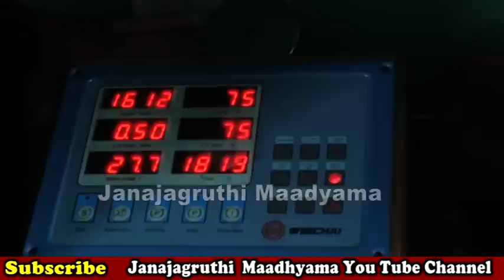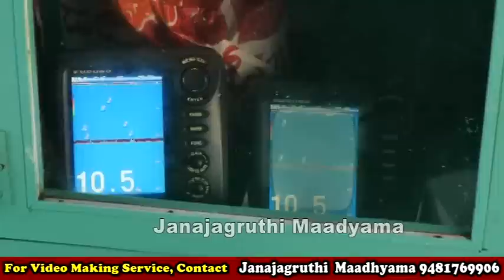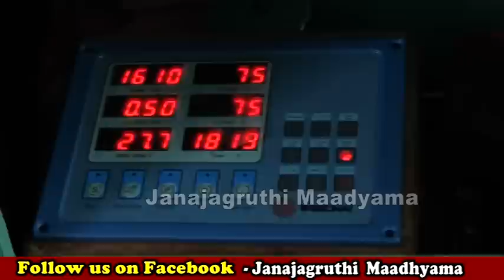ಸಂಬಳವಿಲ್ಲದೆ ದುಡಿಯೋ ಕಾರ್ಮಿಕರನ್ನು ನೋಡಿದಿರಾ? ಮಧ್ಯ ಸಮುದ್ರದಲ್ಲಿ ಮೀನುಗಾರರ ಕಣ್ಣೀರ ಕಥೆಗಳು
interview with Eeshwar Malpe
, Sudhir Shetty

click on the below link to purchase "Police Kannada Kathegalu"Book by: B. K. Shivaram A. C. P.

Tanveer episode part -1

Tanveer episode part-3

Tanveer episode part-4